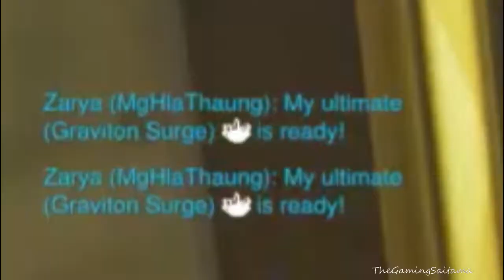OVERWATCH EPIC Moments Montage #1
All of the best, fails and top moments I've recorded in my plays. The videos are of my own and some videos are taken from my buddies (their plays of course) while others are taken from random teammates' POTGs.